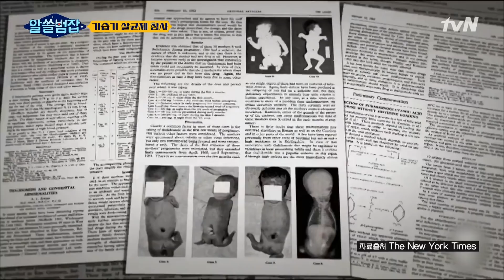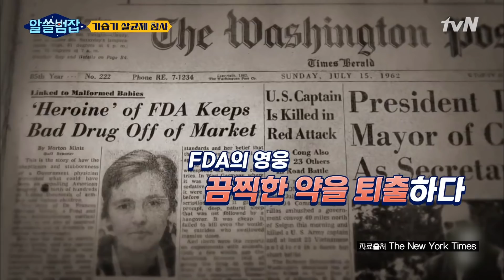전 세계에서 수많은 기형아가 태어났던 이유는 000 때문?알쓸범잡 | crimetrivia EP.4 | tvN 210425 방송